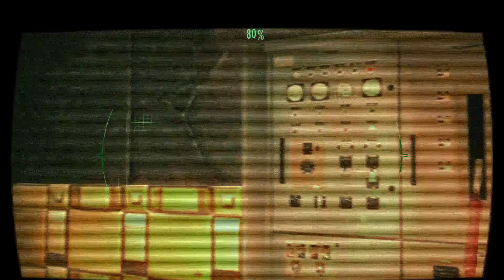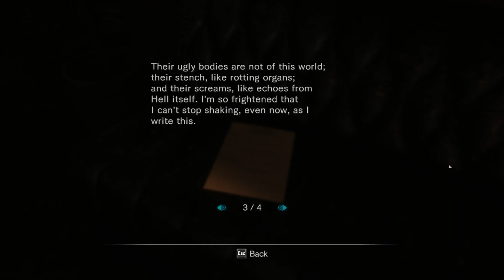Resident Evil Revelations Walkthrough with Charmed (No Commentary) A Nightmare Revisited Episode 4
Resident Evil Revelations is between the Resident Evil 4 and Resident Evil 5, Revelations depicts the Bioterrorism Security Assessment Alliance (BSAA), a counter-terrorism group which Chris and Jill have co-founded, shortly after its establishment.The game begins as the latter and her partner, Parker Luciani, board the Queen Zenobia!

Rachel Foley was an agent working for the United States Federal Government's anti-bioterrorism task force FBC (Federal Bioterrorism Commission); she and her partner Raymond Vester were sent into the Queen Zenobia to investigate.
Rachel and her partner Raymond Vester were sent to the Queen Zenobia and got separated due to their missions. While Rachel headed at the back of the ship, Raymond headed to the front, though along the way she acquired the key to the freight lift. Whilst looking around Rachel discovered slime before being ambushed by an Ooze and shot the creature several times and when Jill entered the room, she had already escaped. The creature followed her through air vents and Rachel ran into a hallway with more Ooze. She shot again, only to run out of ammo and throw her gun on the ground. Rachel managed to get away and reach the elevator where she was ambushed by another Ooze which cut her leg. She avoided death one final time as the elevator doors opened, allowing her to escape and lock herself in the research room. It was in the research room where she met her end. Surrounded, Rachel was choked as an Ooze fed on her bodily fluids and infected her with t-Abyss, finally throwing her at a window. During this time Jill was looking for the Crew Quarters key and arrived just in time to witness her death.

Jill and Parker find their way into the Mediterranean Sea, acting on Chris' last known coordinates. They find themselves taking a tugboat to a seemingly abandoned cruise ship known as the Queen Zenobia. On board, they find horrific mutants known as Ooze, victims of the t-Abyss virus, and are unable to locate Chris or Jessica. Instead, they find a dummy of Chris and are knocked unconscious by an Il Veltro agent, stripped of their weapons, and separated.

Chris and Jessica, meanwhile, find a base of operations for Il Veltro; an airstrip in the mountains. Being informed by O'Brian that Jill and Parker are missing in the Mediterranean, they are then sent out to investigate their whereabouts. Meanwhile, the pair of Keith Lumley and Quint Cetcham are dispatched to the airstrip to find out more about Il Veltro's actions. Back on the Queen Zenobia Jill wakes up in one of the cabins and is contacted by Parker who says he woke up on the other side of the ship and to regroup on the bridge. After meeting up they are attacked by an FBC agent named Raymond Vester who knows Parker from when he was an FBC agent. Meanwhile, at the airstrip Quint and Keith find video footage of an invisible creature killing a Veltro operative. Which is later revealed to be a new form of Hunter which has been infected with the t-Abyss which allows it to turn invisible for sneak attacks. Meanwhile, Chris and Jessica land on a ship thinking its the Queen Zenobia but discover that they are on the Queen Zenobia's twin the Queen Semiramis. On the Zenobia Jill and Parker are desperately trying to escape the flooding engine room which after they escape they head to the Comm tower to try and contact O'Brian to report whats really going on. But are met with bad news that the Regia Solis, the satellite used to fry Terragrigia using the sun's power, has been reactivated and is being aimed at the Queen Zenobia. Luckily, Quint leads Jill and Parker (via comm link) to the UAV (one of the three used in the Terragrigia attacks to spread the virus) on the ship's bow, and the two race against time to find the controls. with the controls, Jill and Parker use the UAV's chaff to guide the Satellite's targeting system away from the ship. However, as the Regia Solis hits the UAV, a wave hits the ship, and threatens to sink the Queen Zenobia.